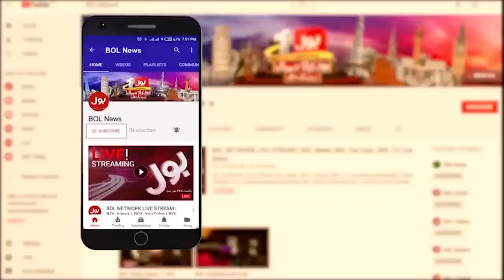Donald Trump Shocking Revelations | US China Relations | Breaking News